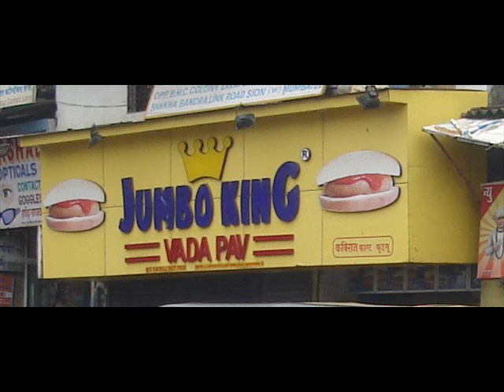New Marathi Version Of Song Sanorita From ZNMD [ BRIJPATH.com]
New Marathi Version Of Song Sanorita From zindagi na milegi dobara [ BRIJPATH.com]